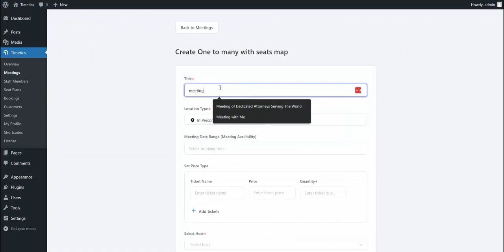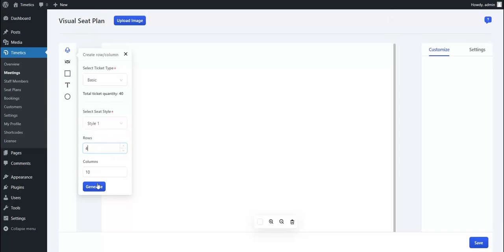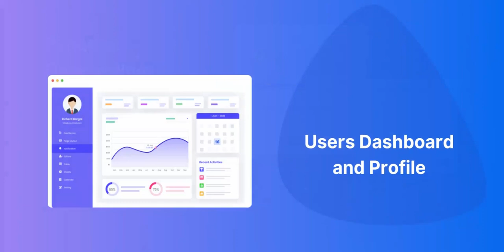WordPress Appointment Booking Made Easy - A Visual Review of Timetics [2023]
Trouble making appointments from your clients?
Meet Timetics: A Top-Notch WordPress Plugin Solution for Your Booking & Appointment Problems
With this #3 Featured Product on Product Hunt in 2023, you can now create endless meetings, manage your staff’s roster anywhere, create unlimited visual seat maps, transact everything with Stripe payment gateway, and enjoy powerful integrations with Google Meet, Google Calendar, iCal, FluentCRM, Pabbly and many more.
In short, it’s an ‘All-in-One Booking & Appointment Solution’ for your WordPress Website.
🚨Timetics is now jam-packed with 10+ exciting features breaking the market🚨:
✅ iCal Integration
✅ Seat Plan (2nd Phase)
✅ FluentCRM Integration
✅ Outlook Calendar Integration
✅ Live monitoring team members' availability
✅ Google Meet and Google Calendar Integration
✅ User access control and protected by the admin
✅ Unlimited bookings, meetings, and staff members
✅ Dedicated profile and password for staff members
✅ Stripe Payment gateway integration for receiving payments
✅ Visual seat plan with unlimited seat maps and multiple tiers tickets
✅ Email notification before and after meetings, rescheduling, and cancellation

Timetics is fit for you no matter what business you’re in 🤯:
🚨 Personal Services
🚨 Doctor/Health Clinic
🚨 Legal & Financial Services
🚨 Restaurants
🚨 Tech Support
🚨 Hairdresser Salons
🚨 Tutor & Education Center
🚨 Cleaning Service
🚨 Pet Groomers
🚨 Automotive Services
🚨 Cinema or Concert

Confused setting up your appointment website? 🤔